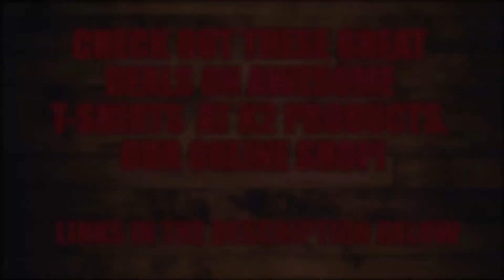Alex Johnson - live @ King Of The Blues 2007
Alex Johnson performs live @ King Of The Blues in 2007.